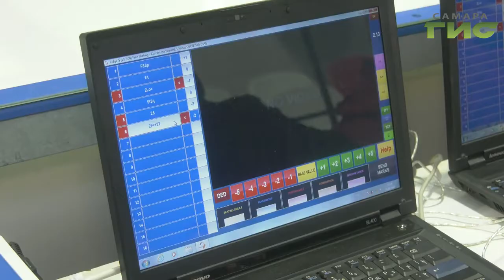В Самаре проходит первенство по фигурному катанию среди детей до 15 лет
Юные виртуозы на льду. В спорткомплексе Маяк проходит первенство самарской области. Мальчишки и девчонки от 10 до 15 лет катают несколько программ. Какие соревнования ждут призеров и победителей расскажет Сергей Кизоркин.